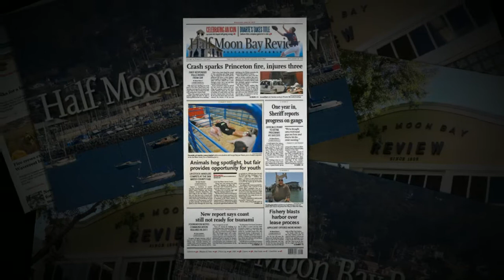Half Moon Bay Review - Half Moon Bay, California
Who We Are:
The Half Moon Bay Review is an award-winning community newspaper serving the San Mateo County Coastside since 1898. Though a weekly newspaper for more than 100 years, the Review's web site now serves the Coastside community with breaking news as it occurs. The Review is proud to employ a staff of trained journalists who cover local politics, local sports, local environmental issues and local features. The news, columns and opinions on every page, cover-to-cover, focus solely on the Coastside — from Devil's Slide to the San Mateo County line. A paid subscription newspaper, the Review publishes every Wednesday morning and is circulated by mail, counter and rack sales.

In 1988, the Half Moon Bay Review was sold to brothers Walter and Robert Wick. Wick Communications a family-owned community news company with 28 newspapers and 18 specialty publications in 12 states.

The Coastside:
The Coastside includes the city of Half Moon Bay along with towns to the north: El Granada, Moss Beach and Montara — and those to the south: San Gregorio, La Honda and Pescadero. The Coastside is just over the hill from the city of San Mateo, and about 28 miles south of San Francisco along the San Mateo County coastline. The leading industry on the Coastside is floriculture, and the area is also home to Pillar Point Harbor, the only working harbor between San Francisco and Santa Cruz.
In the center of it all is Half Moon Bay. The city is home to a diverse population that includes Silicon Valley engineers, longtime farming families and recent immigrants. Its restaurants and shops are among the most celebrated in the county. And nearby beaches add serenity and unparalleled beauty to the landscape. There are miles of open-space trails curving through the city — all of them providing a unique perspective on the California coast. There are a number of signature events on the coast. The granddaddy of them all is October's Half Moon Bay Art and Pumpkin Festival, which annually draws hundreds of thousands of visitors to the city's Main Street.